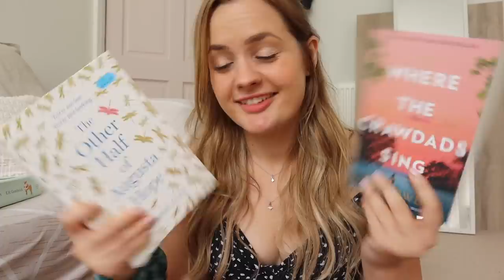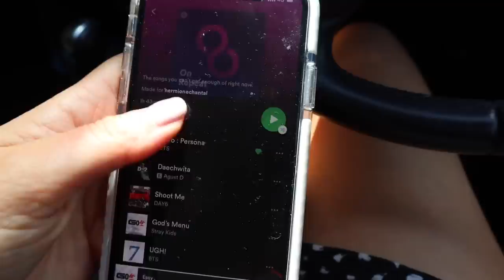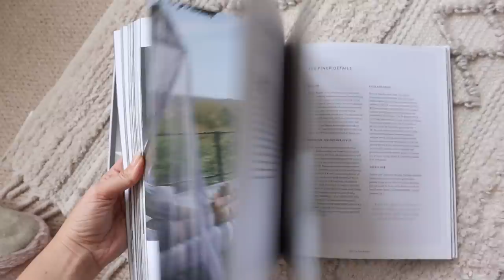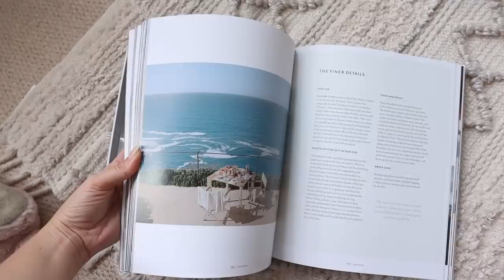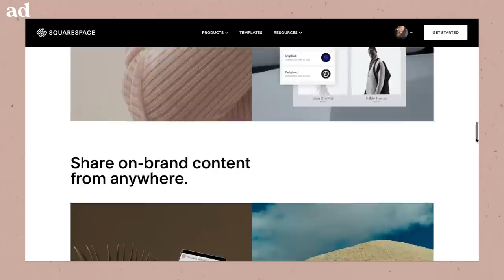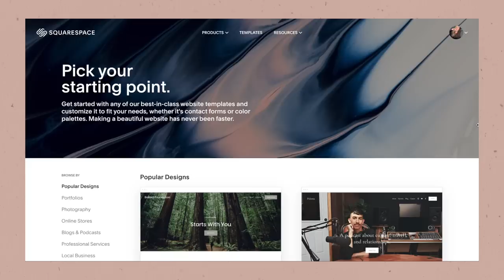Homeware Thrift Haul ✨ Thrift with me & a day at the beach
and use the code HERMIONECHANTAL ✨

Thank you all for sticking with me while I wasn't able to post for a few weeks, this one is a little different due to having to unexpectedly take time off, but I enjoyed making it 💖Stay tuned for some home decor DIYs on Sunday 😃

Hi, I'm Hermione and I love making DIY projects that are budget friendly and add a pop of colour to your life! Check out my videos to see more DIYs, hacks, lifestyle tips, motivational videos and more